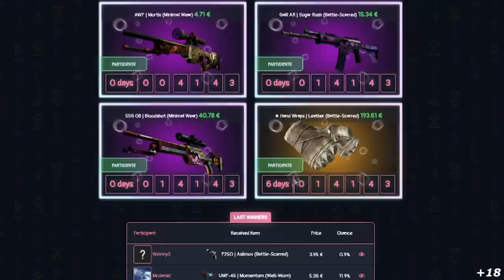PRIMEIRO JOGO DO EXIT!! FURIA vs MIBR - BLAST Premier - HIGHLIGHTS | CSGO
FURIA vs MIBR - BLAST Premier - HIGHLIGHTS | CSGO

DIREÇÃO/PRODUÇÃO:
Alessandro Petrone